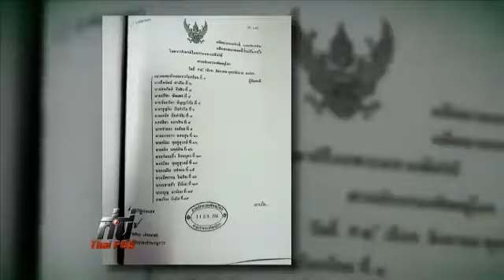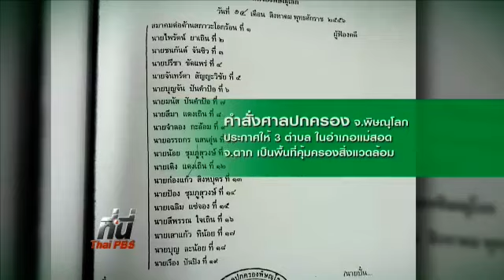แก้ปัญหาแคดเมียมปนเปื้อนลุ่มน้ำแม่ตาว